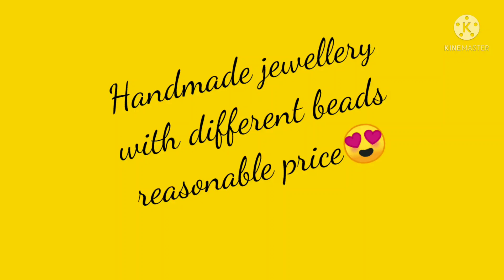beautiful handmade beads collection in unbelievable prices|| Meenakari beads|| natural stone beads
shipping available...
comment me for more details..